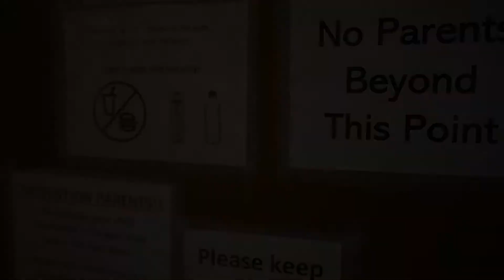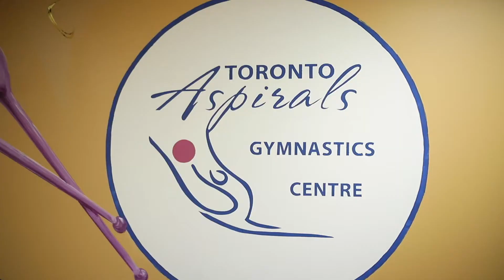Cleaning Protocols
Toronto Aspirals Gymnastics Centre has implemented all the COVID19 protocols to ensure a safe and enjoyable learning and training environment for its members and staff.